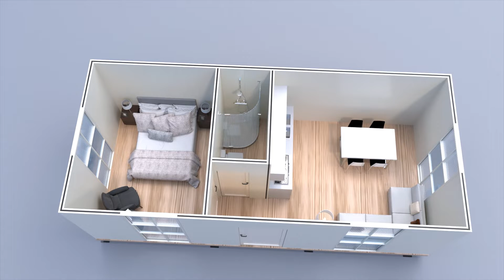Instant Building Product Animation